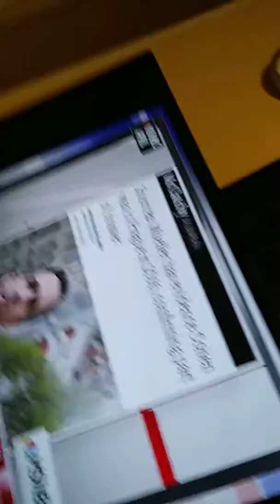March 21, 2019